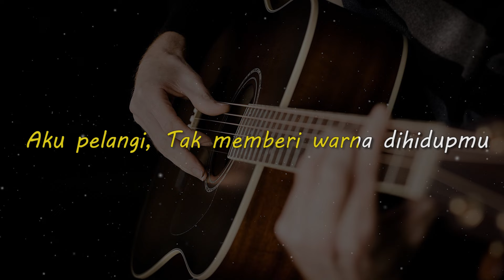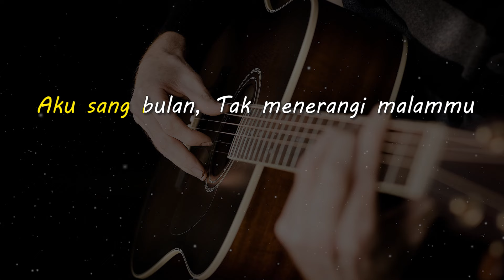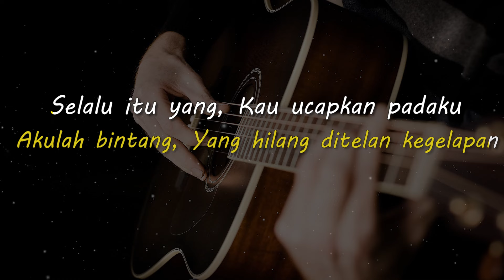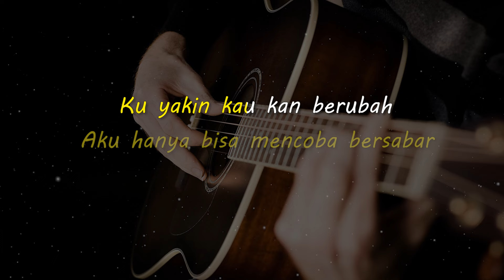KEKASIH TAK DIANGGAP // Kertas Band // KARAOKE GITAR AKUSTIK NADA COWO ( MALE )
Lirik

Aku mentari, Tapi tak menghangatkan mu
Aku pelangi, Tak memberi warna dihidupmu

Aku sang bulan, Tak menerangi malammu
Akulah bintang, Yang hilang ditelan kegelapan

Selalu itu yang, Kau ucapkan padaku
Sebagai kekasih yang tak dianggap
Aku hanya bisa mencoba mengalah
Menahan setiap amarah

Aku sang bulan
Tak menerangi malammu
Akulah bintang
Yang hilang ditelan kegelapan

Menahan setiap amarah
Aku hanya bisa mencoba bersabar
Ku yakin kau kan berubah

Matursuwun.